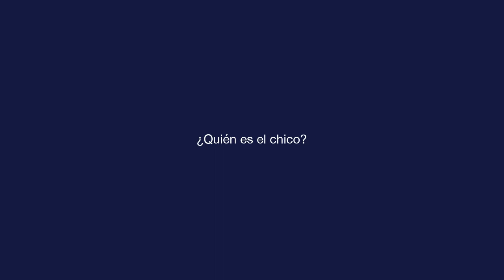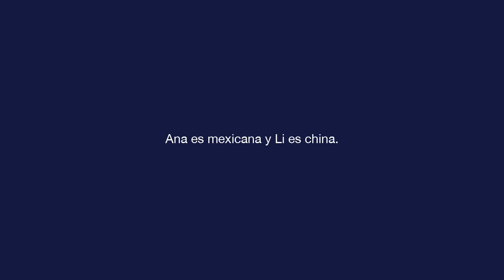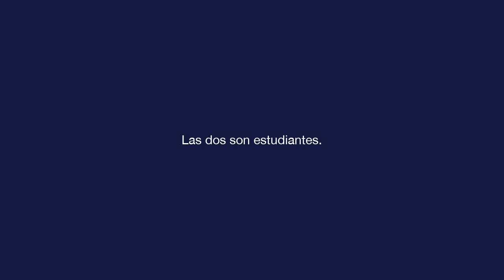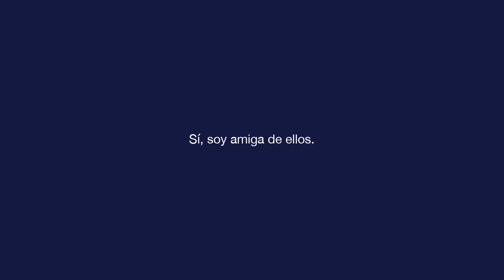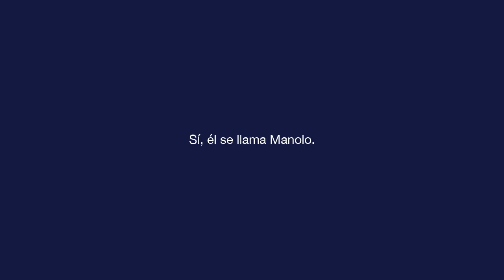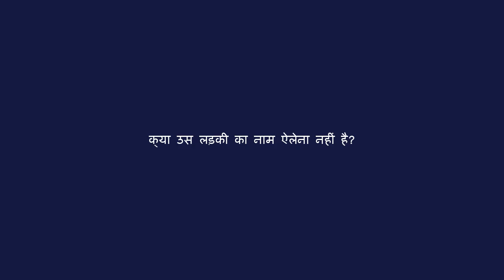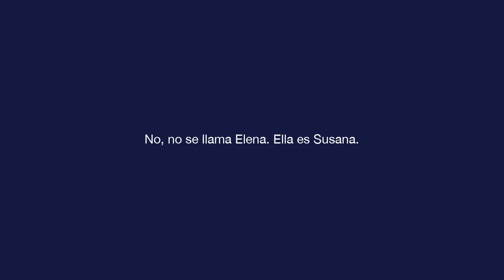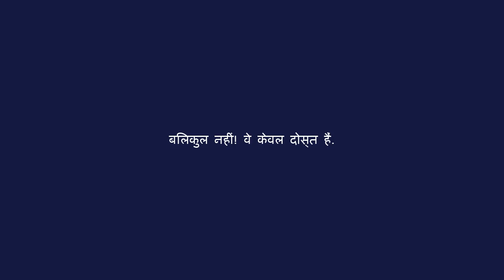बुनियादी स्पेनिश - पाठ 2 - ¿Quién es el chico?